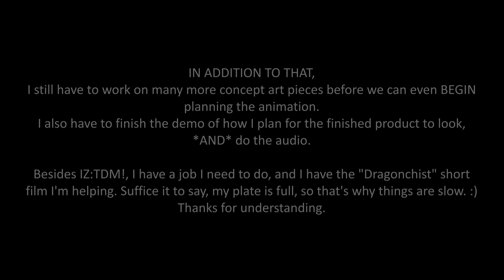STANLEY, Y U SO SLOW?!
Explanation is warranted. So, here is memelord extraordinaire to give you an update. you cretins.